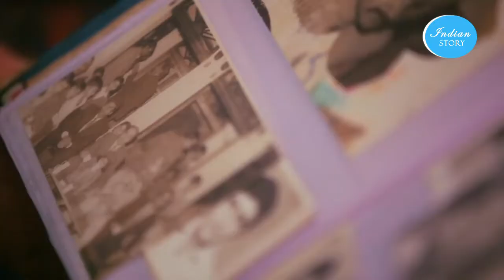INDIAN STORYJ K CHATURVEDI TEASER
INDIAN STORY WITH J K CHATURVEDI BUSINESSMEN, BARODA COMING SOON